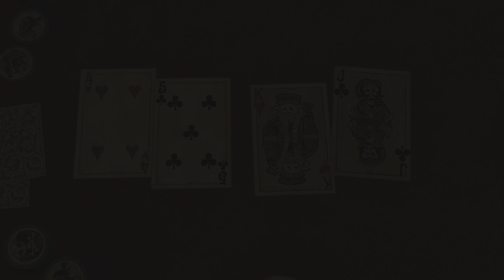Red Dead Redemption - Blackwater Poker Challenge Gold Medal.